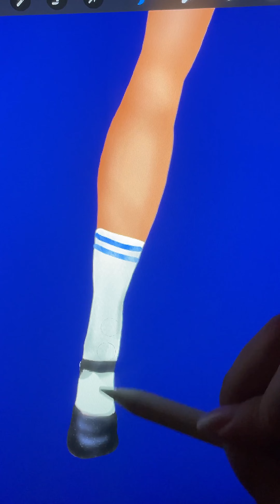Miraculous: Ladybug Transformation - Miraculous Characters Glow Up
We are very happy to bring you interesting experience in Cartoon Glow Up
The channel synthesizes all cartoon ideas such as cartoon art, glow up, painting art, street art,... which related to cartoon characters such as princess: Encanto,Elsa, Anna, Moana,... Boss Baby, Spongebob, Lucas, movie characters, super heros, spider man, iron man,... according to each theme. They are tranformation from original versions into glow up ones. Hope you enjoy it!

Thank youuu!!!